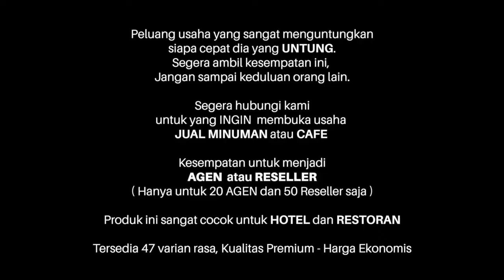Peluang Usaha Viral : ES KEPAL CAPPUCCINO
Mau jual es kepal, tapi binggung karena udah banyak yang jual.

Tenang aja, kamu harus beda, jual es kepal ORIGINAL ada 47 rasa pilihan. Tinggal kombinasi rasa favorite kamu. Pasti beda dari yang lain.

Bahan-Bahan :
25 gr bubuk ES KEPAL
50 gr susu kental manis
500 gr es batu
topping

Cara membuat
1. Campur bubuk ES KEPAL dan susu kental manis
2. Serut es batu,
3. Kepal es batu di cup, tuangkan saus es kepal.
4. Tambahkan topping

Siap Jualan ……….

Tersedia paket usaha : mulai 1,4 juta

Kemasan bubuk ES KEPAL : 800 gr, 10x25 gr, 50x25 gr

Expired: 6 bulan dari pemesanan